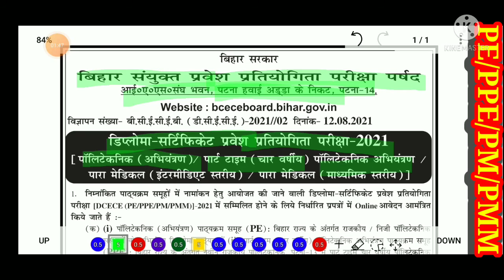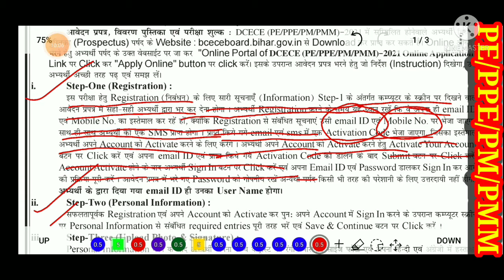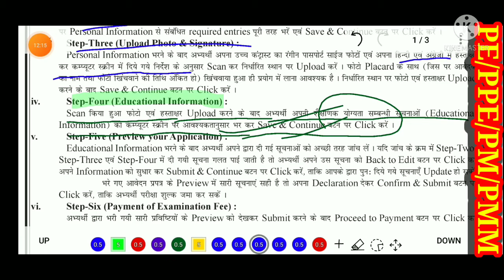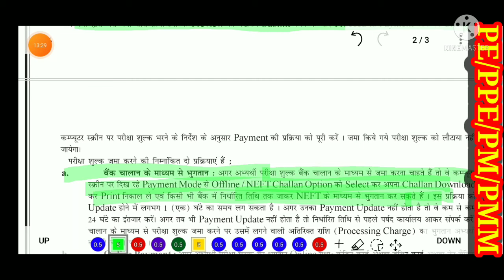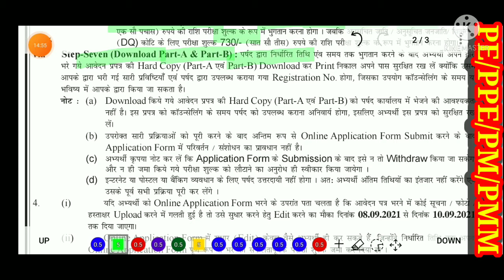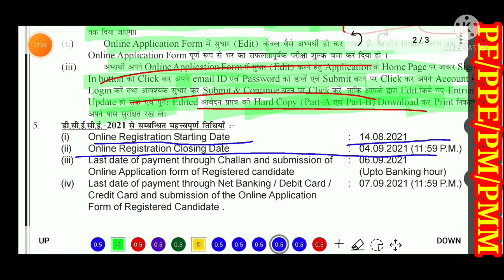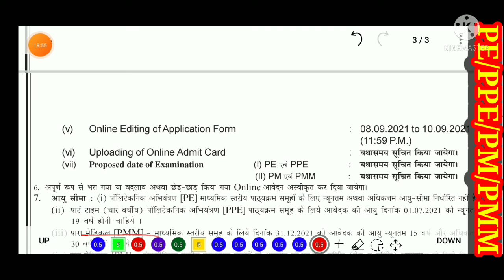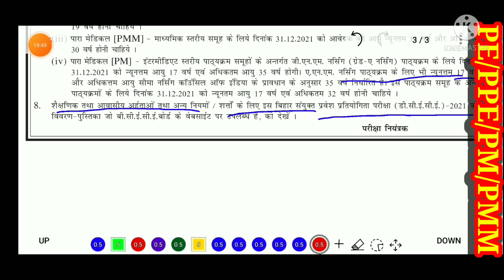Bihar PE/PPE/PM/PMD polytechnic/Part time polytechnic/ Para medical/ Para medical Dental कैसे भरे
(BCECEB).(BCECEB).
It conducts competitive examinations every year for admissions in various professional courses of Medical, Engineering and Agricultural streams in the ..